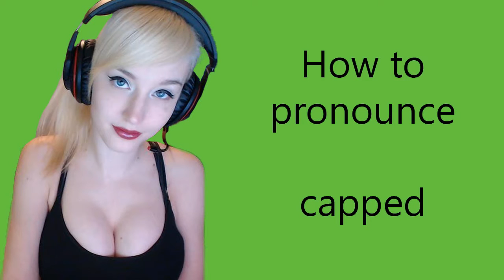How to pronounce capped